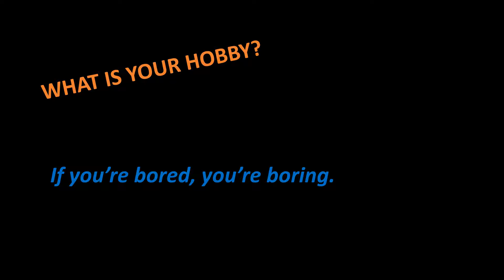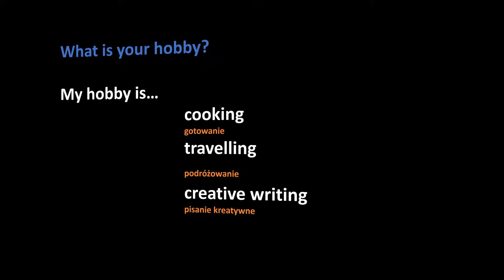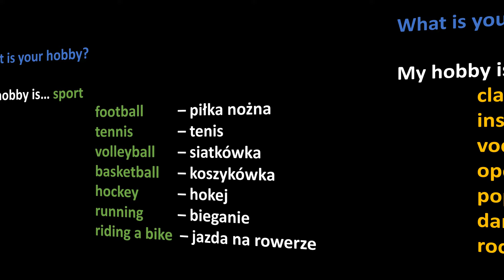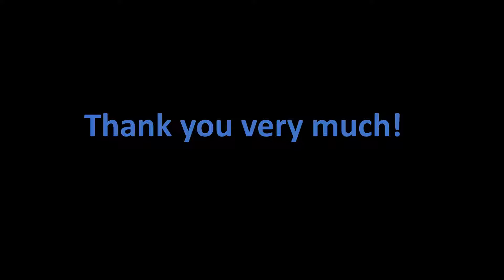Język angielski dla początkujących (16) - What is your hobby